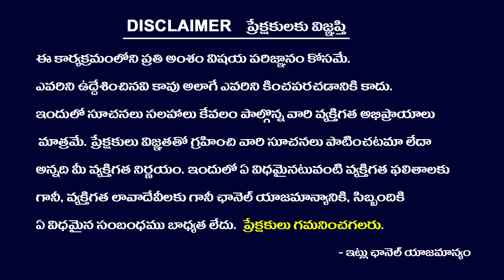KANYA RASI | Ugadi Panchangam 2023-24 | ఉగాది కన్య రాశి పంచాంగం 2023 | Panchanga Sravanam